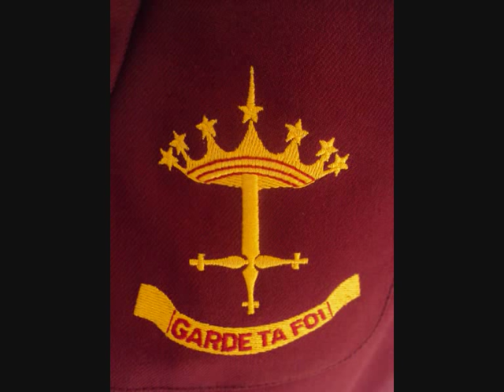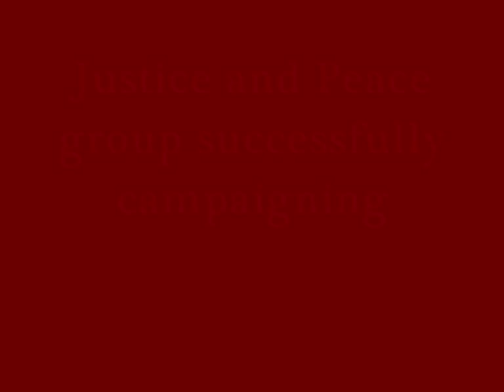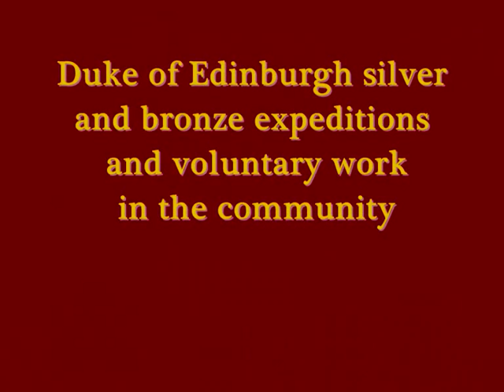St John Houghton Catholic School - Special Commendation - Church School Awards 2012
Church School Awards - Special Commendation 2012. Midlands Secondary -- St John Houghton Catholic School.